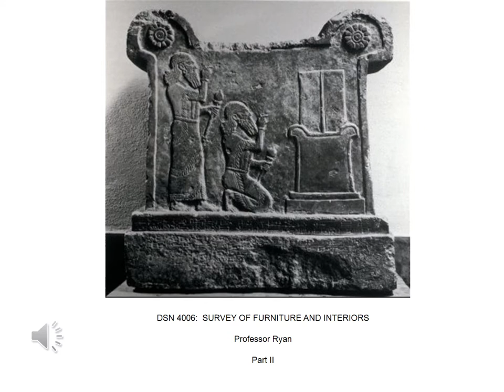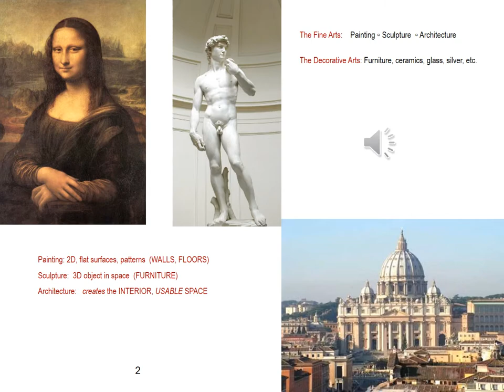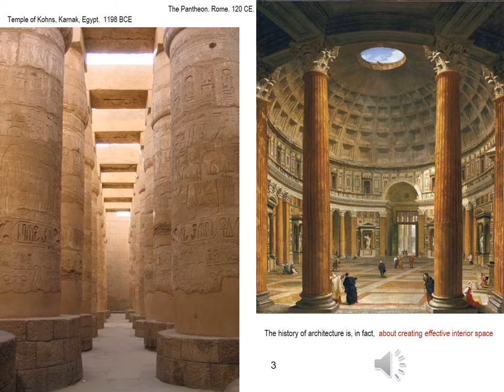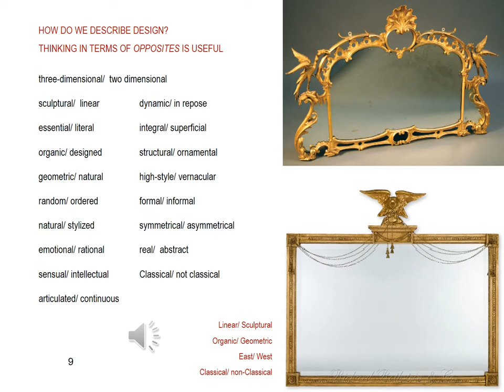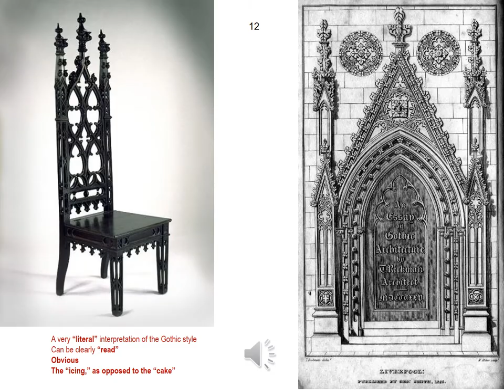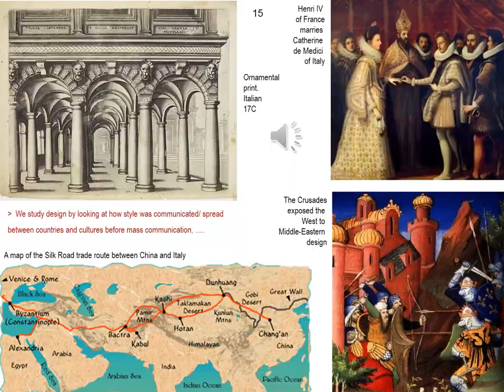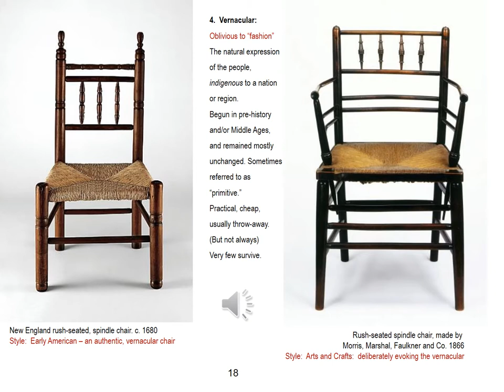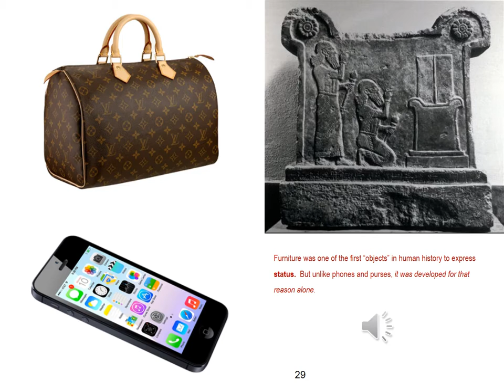PART II KEAN INTRO LECTURE F17